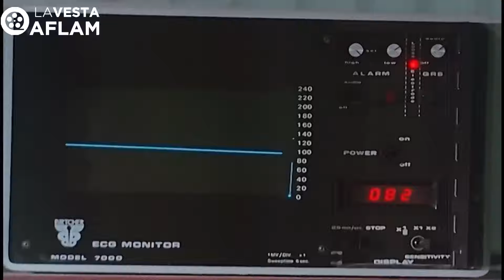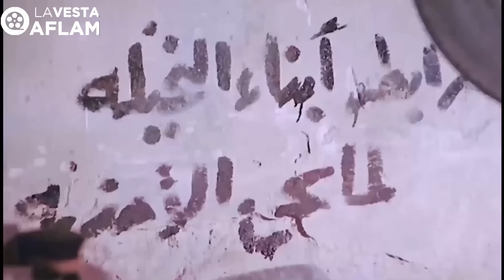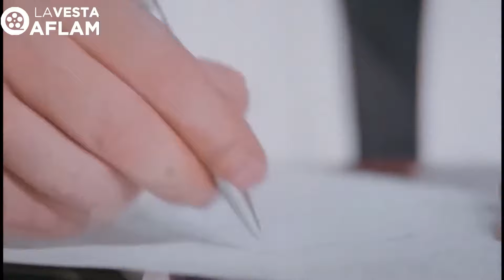مشاهدة فيلم صديق العمر | بطولة عادل امام وسعيد صالح كامل بدون حذف